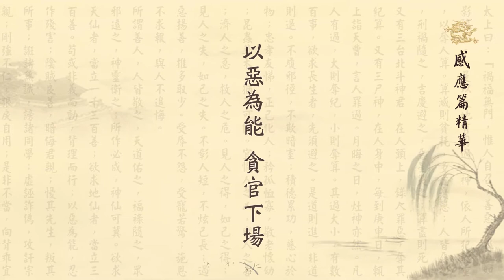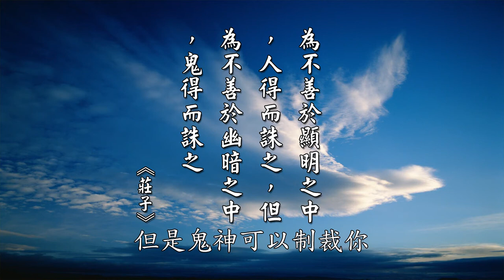以惡為能，貪官下場 〈黃柏霖老師〉